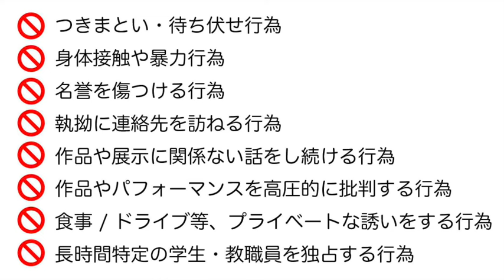ギャラリーストーカー予備軍・みんなが展示会を楽しむ為に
ギャラリーストーカーについて書かれた記事↓
★「ギャラリーストーカー」の被害が明るみに　「沈黙」を破った若い世代に必要な対策とは？
★美術家つきまとい　「ギャラリーストーカー」対策に動く